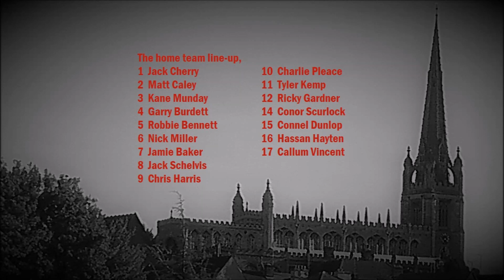Halstead Town v Saffron Walden Town. Tolleshunt D'Arcy Memorial Cup. Season 2019-20.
Knock-out cup action from The Milbank Stadium as the Humbugs host the Bloods in this quarter final tie. It's step six versus step five, Eastern Counties versus Essex Senior - and a home semi-final against Burnham Ramblers awaiting the victors.

A crowd of over 130 watched this one, entertained throughout by the Halstead Ultras!